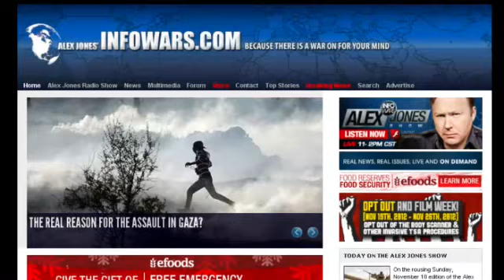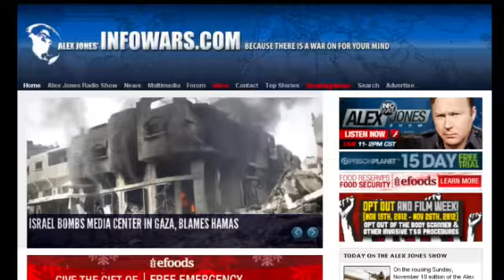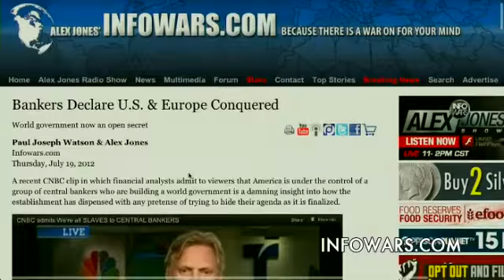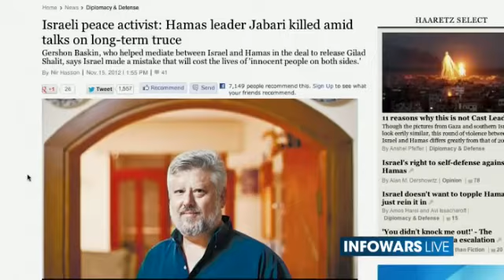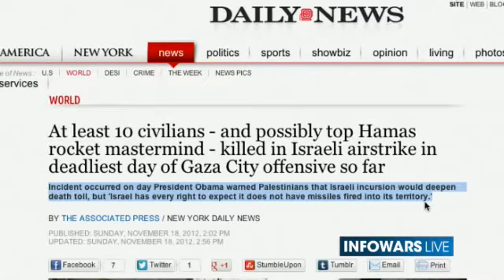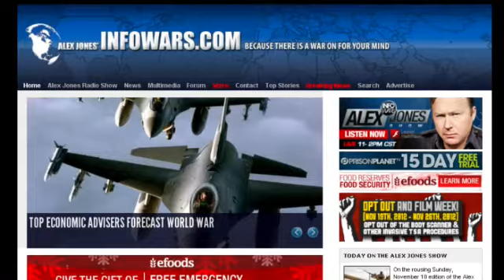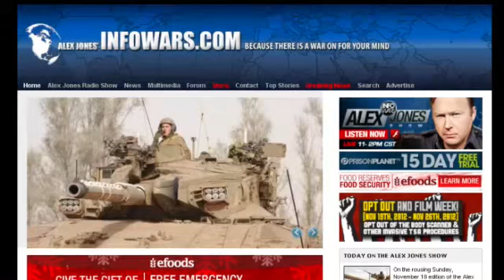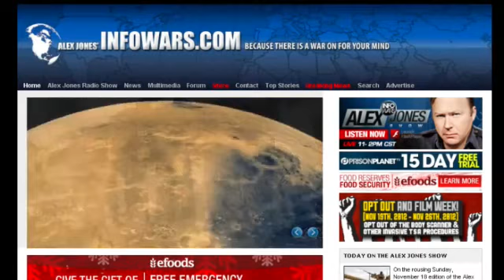Israel vs Hamas | Bilderberg Invades Austin, Texas | Ron Paul's Farewell Speech (11/18/2012)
Alex reports on the Middle East's descent into absolute bedlam as the conflict between Gaza and Israel intensifies and spreads into what some economists are saying could be the beginnings of a new World War. Alex will also review highlights from Ron Paul's historic farewell speech as well as reiterate his call to secede from the banks, corporate oligarchs and globalists who long ago hijacked the country.

Joel Skousen sits down with Alex Jones and discusses strategies on how to prepare for and survive major disasters.